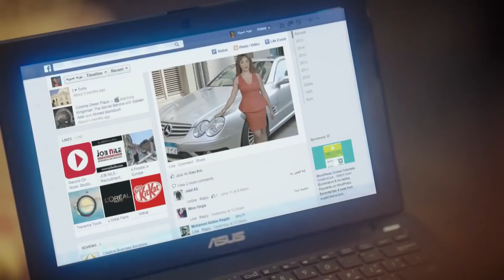حصريا الحلقة السادسة و العشرون من مسلسل " حق عرب " بطولة أحمد العوضي